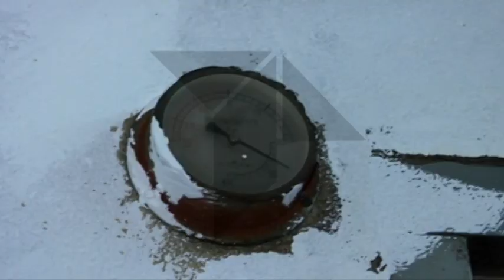Bunker en Talavera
Hoy hemos tenido acceso al que fue considerado como el mayor bunker existente en España en los años noventa. Este refugio,  se encuentra en Talavera de la Reina, ubicado en los bajos de un hotel construido en el año 1983. En su momento, medios de comunicación incluso a nivel internacional se hicieron eco de la construcción de estas instalaciones.